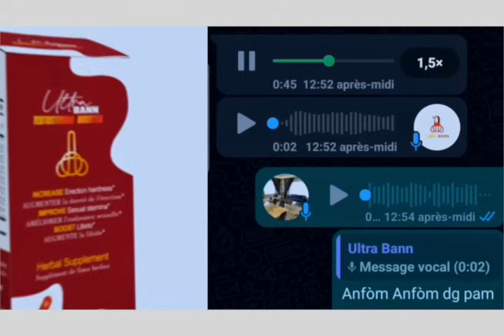OPERASYON FÈMEN BIWO LETA KÒMANSE LAKAY GUY PHILIPPE NAN JEREMI MEZANMI DANJE POU PM ARIEL !!!